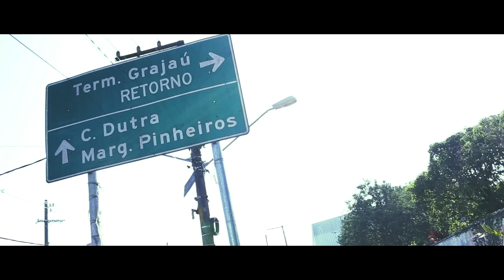Falatuzetrê - Salvê [Prod. Lr Beats]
*F A L A T U Z E T R Ê*

-Prod. LR Beats
-Mix e Master: ESTÚDIO NOCENTRO
-Imagens e edição: PEDRO OLDI

2 0 1 6.